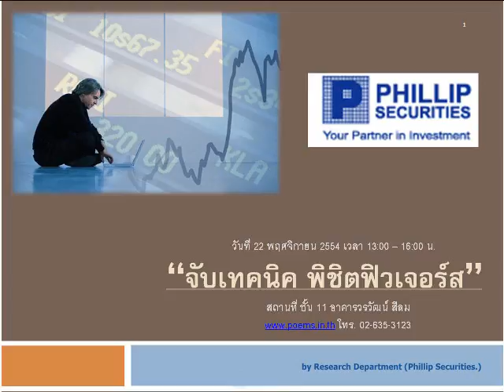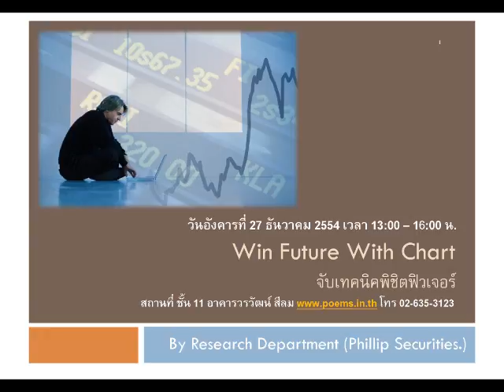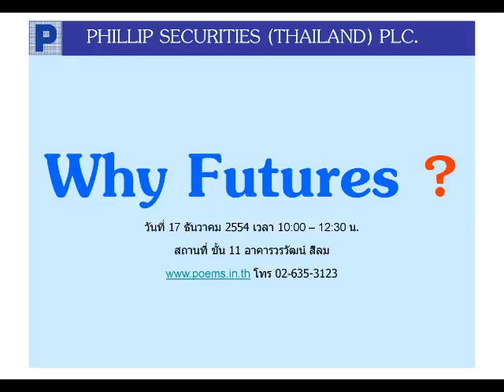กลยุทธ์ตลาดหุ้น บล.ฟิลลิป (4 ม.ค. 55)